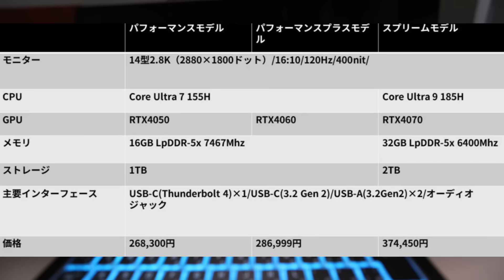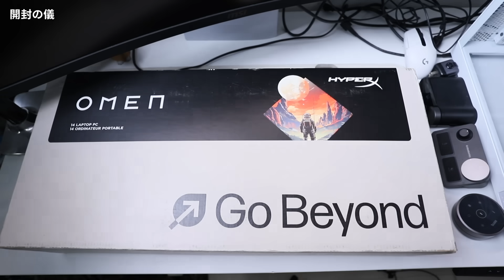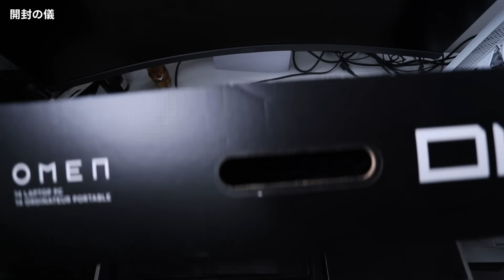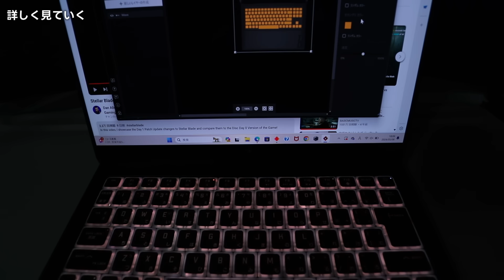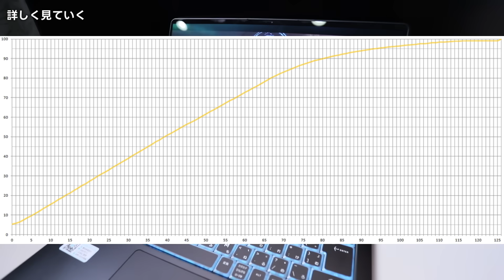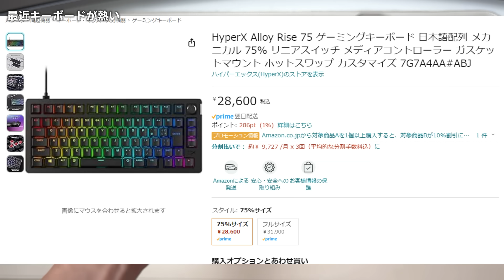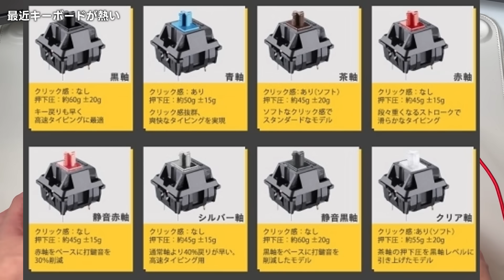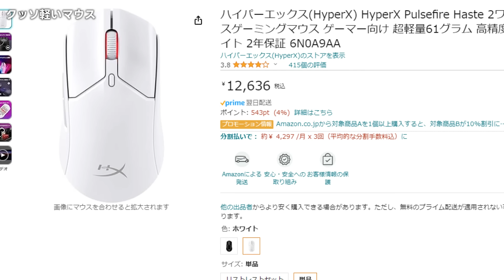30万超えのクソ高ゲーミングPCの進化がエグい。PC買ったら一緒に手に入れたい周辺機器も拘りを感じるがなにせ高えぇえええ！！！！！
ゲーミングウィーク！セール期間：5/24 - 6/3
HyperX商品がお得な価格で買える！***ProCast最大20%オフなど！
■【PS5】Rise of the Ronin
■Stellar Blade(ステラ―ブレイド)
■スカル アンド ボーンズ -PS5

■グッズ販売中！！■
キャベツが使ってるPC＆周辺機器
■キーボード『Logicool G(ロジクール G) G913 TKL』
■マウス『Logicool G(ロジクール G) G502 X PLUS』
■マウスパッド『Orbitkey デスクマット』
■モニターMSI 湾曲ゲーミングモニター Optix MAG342CQR 34インチ
■モニターライト　BenQ ScreenBar Halo
■モニターアーム　エルゴトロン LX
■マイク『SteelSeries Alias Pro』
■ヘッドホン『Arctis Nova Pro Wireless』
■デスク『Alebert 電動 昇降式デスク』

目次
0:00  最初
02:01  開封の儀
04:11  詳しく見ていく
08:18  ベンチマーク測定
08:50  最近キーボードが熱い
12:56  クッソ軽いマウス
14:11  リュックはオマケ
14:55  最後